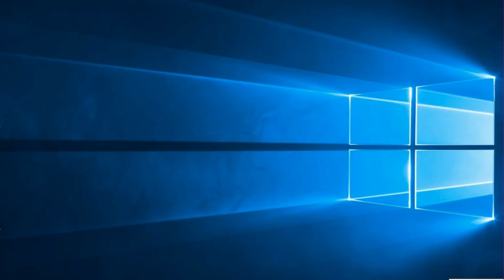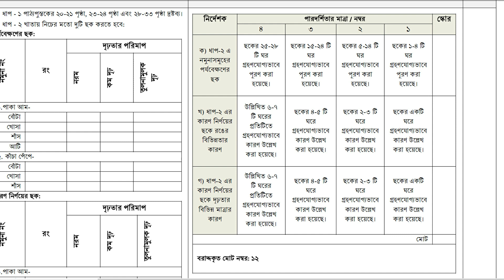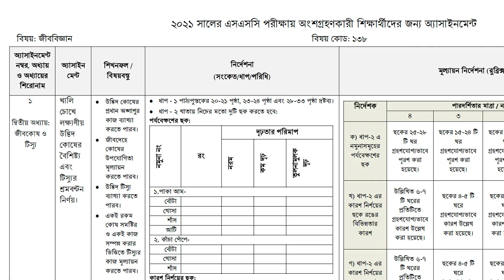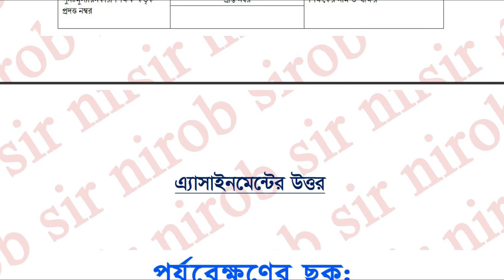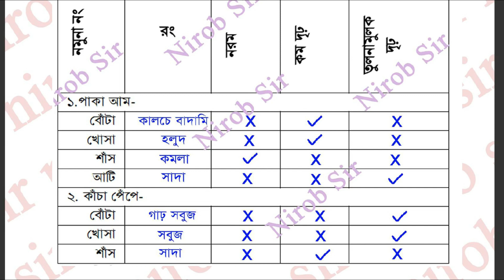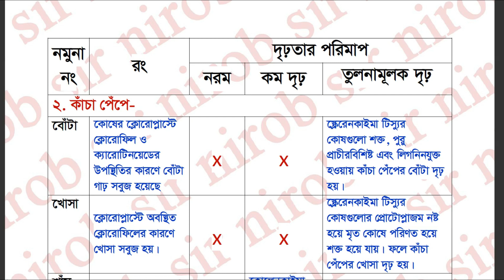Biology Assignment –SSC 2021 II 1st Week II জীব বিজ্ঞান II ১ম সপ্তাহ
প্রিয় শিক্ষার্থী
এই চ্যানেলে তোমাদের সকল এসাইনমেন্টের সমাধান পাবে। আর এই এসাইনমেন্ট সবচেয়ে নির্ভুল আর মানসম্মতভাবে নির্দেশনা মেনে তৈরি করা হয়েছে।

ইচ্ছে করলে নিজের জ্ঞান আর বুদ্ধি দিয়ে যাচাই করে দেখতে পারো। ভালো নম্বর আর অতি উত্তম পাওয়ার জন্য এই এসাইনমেন্ট থেকে ধারণা নিয়ে নিজেরাই এসাইনমেন্ট তৈরি করতে পারবে। তোমাদের ভাল হোক আর এজন্যই আমার প্রচেষ্টা। দোয়া আর ভালবাসা রইলো।

SSC-2021 Assignment Biology -1st Week II জীব বিজ্ঞান এসাইনমেন্টের উত্তর এসএসসি ২০২১-১ম সপ্তাহ।

এসাইনমেন্ট সংক্রান্ত আরও ভিডিও পেতেঃ

 ১০ম শ্রেণি / এসএসসি-২০২২ বাংলা এসাইনমেন্ট II ১ম সপ্তাহ

ssc assignment 1st week biology,
ssc 2021 assignment biology,
ssc 2021 assignment jib biggan 1st week,
assignment lekhar niyom,
2021 ssc assignment,
assignment biology ssc 2021,
ssc assignment biology,
ssc 2021 jib biggan,
biology ssc assignment,
assignment ssc 2021,
nirob sir ssc 2021 assignment biology,
এসএসসি ২০২১ এসাইনমেন্ট জীব বিজ্ঞান,
nirob sir,